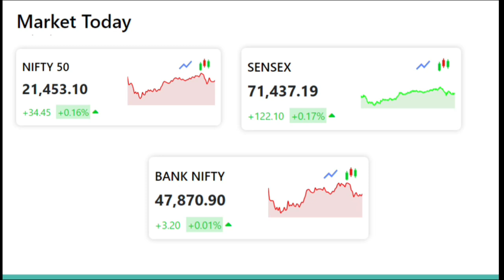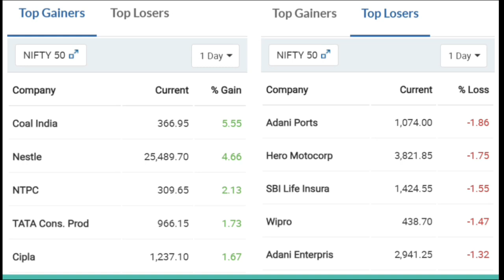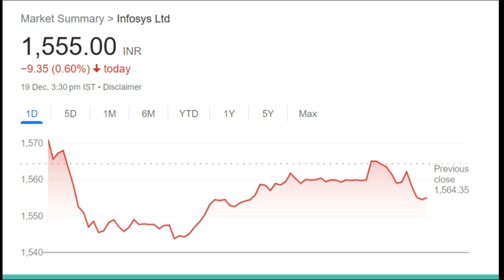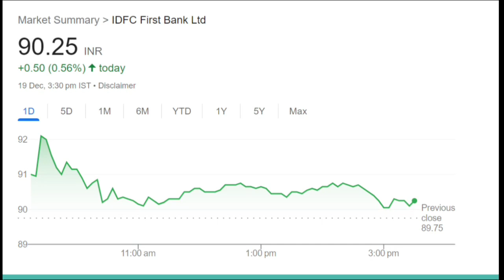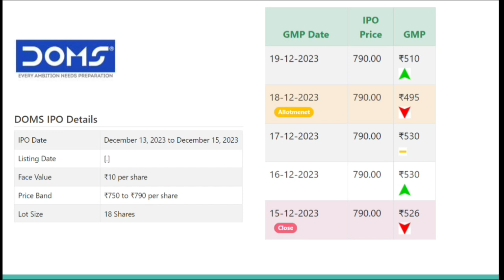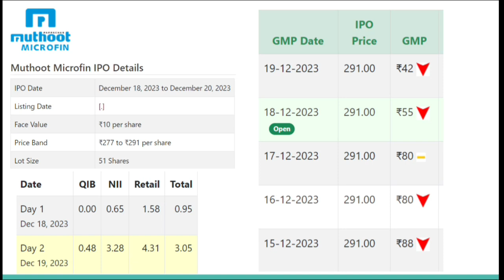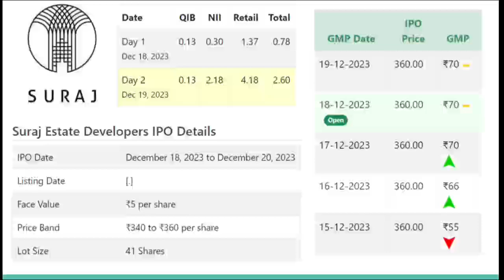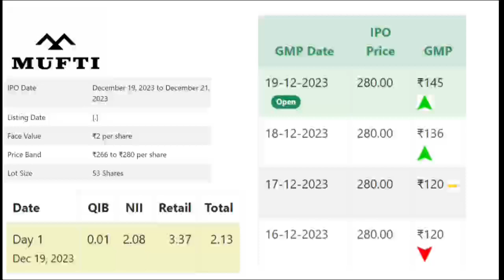19 December stock market news|Windfall tax|Crude oil|IPO GMP|Infosys|Idfc first bank|Nestle|Zee|Doms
19 December stock market news|Windfall tax|Crude oil|IPO GMP|Infosys|Idfc first bank|Nestle|Zee|Doms

Mufti mens wear and Azad Engineering IPO

upstox account opening
Know What you Own and Why you Own
aylist?list=PLcn5g7OYrOmPUmHhoWZdnldnUBKAqVylc